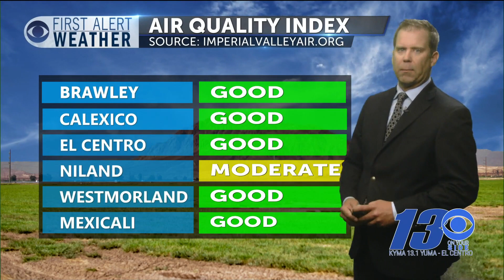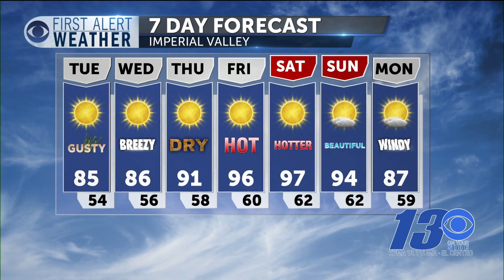First Alert Forecast: Dry and windy